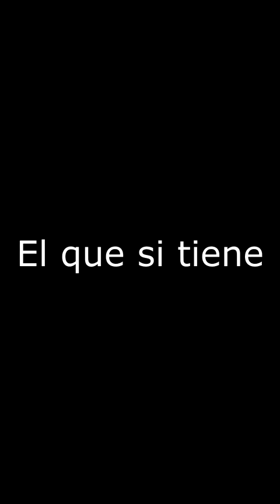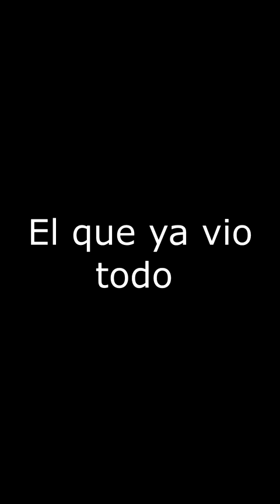TIPOS DE PERSONAS MIRANDO NETFLIX - Diego Vera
Personajes mirando Netflix.